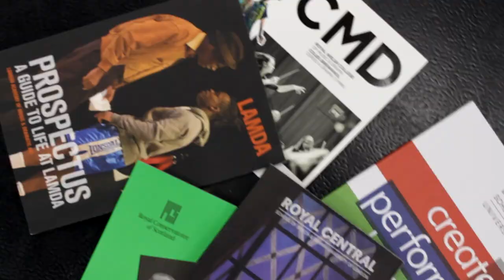Performing Arts Academy at Hereford Sixth Form College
The Performing Arts Academy is an opportunity for students who are starting to think more seriously about Drama and Musical Theatre skills and may be considering the Performing Arts as a potential career choice.